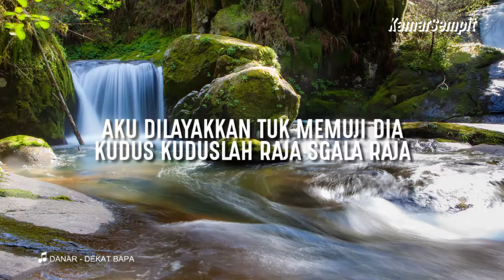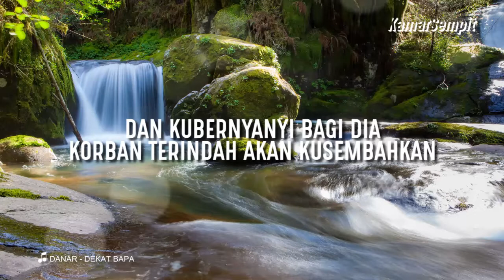Dekat Bapa Video Lirik Lagu Rohani Terpopuler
Video Lirik Lagu Rohani Kristen Terpopuler Sepanjang Masa Dekat Bapa - Pujian Penyembahan Saat Teduh

Kubernyanyi bagi Dia
Korban terindah akan kusembahkan
Pujian kunaikkan jiwaku bersorak
Aku diangkat semakin dekat dengan Bapa

Dalam hadiratNya kurasa bahagia
Dalam hadiratNya ada damai dan sejahtera
Dalam hadiratNya kutemukan iman kekuatan
Dalam hadiratNya kutemukan kasihNya